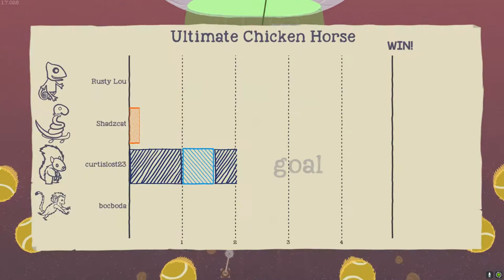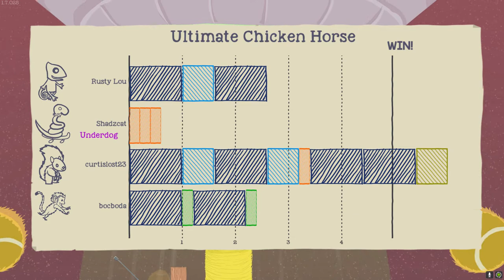FE Plays Ultimate Chicken Horse: "Skunk in Space"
ft. Curtis, Boc, KC and Shadow

Curtis demands Shadow let go of his precious squirrel so that he can be the recently unlocked skunk. The boys revisit space where a jetpack sends Shadow to the unknown.